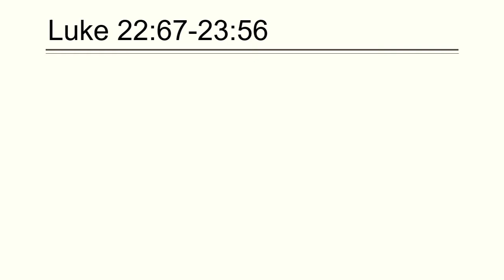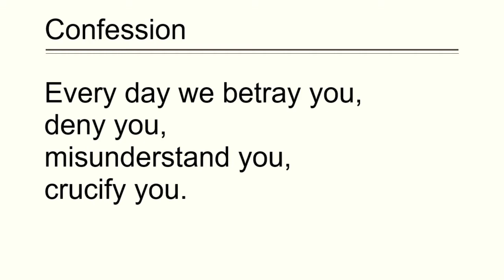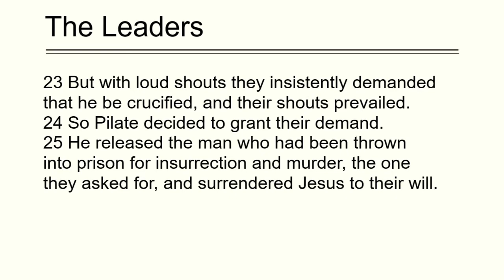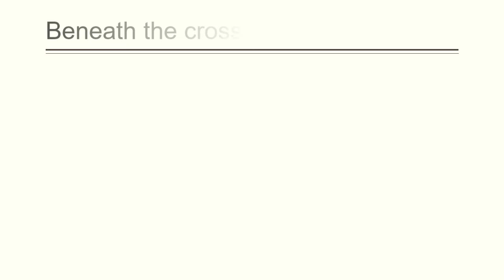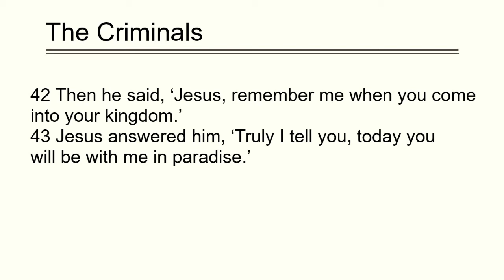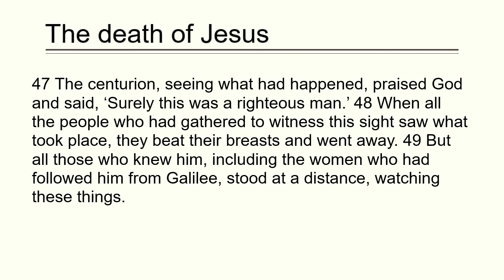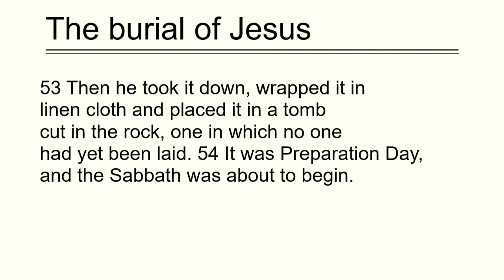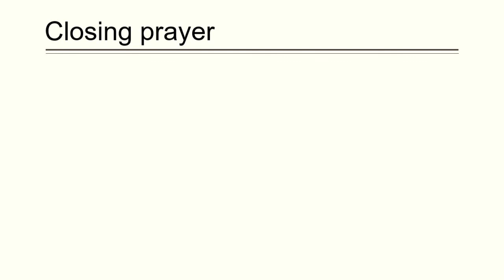Burford Benefice Service // Good Friday